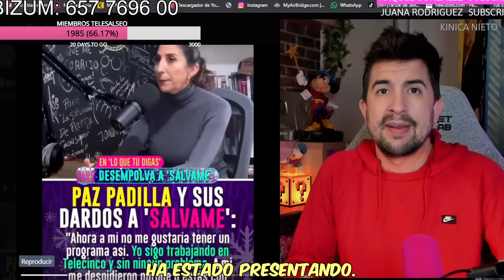🚨 PAZ PADILLA DESTROZA Y SE QUEDA A GUSTO CONTRA SÁLVAME